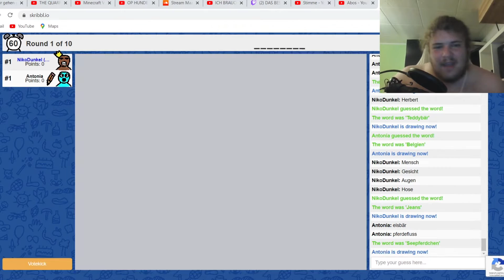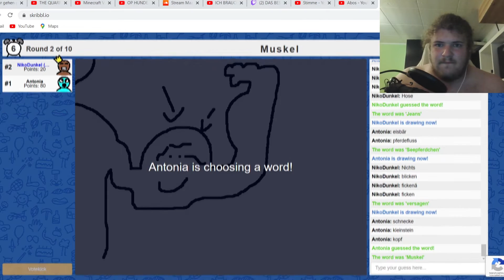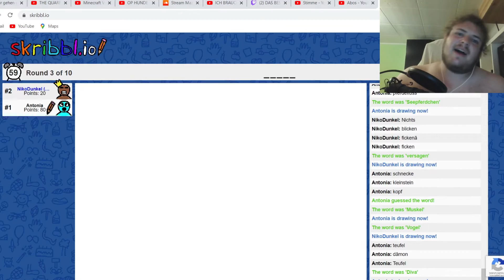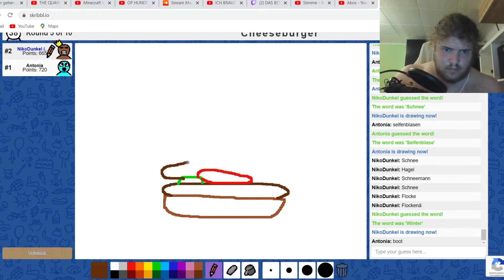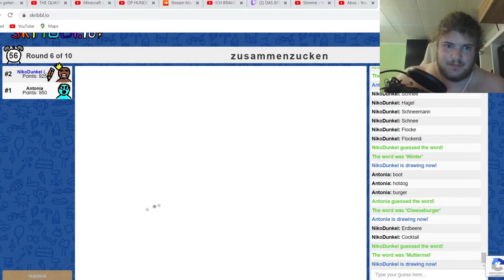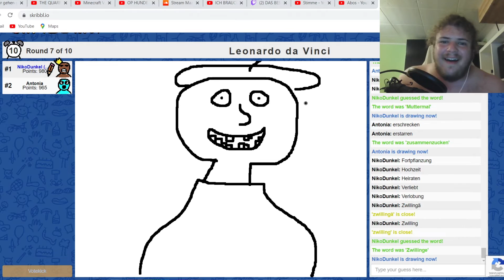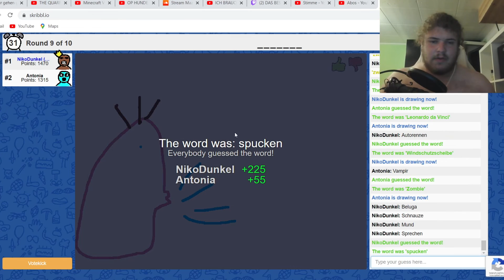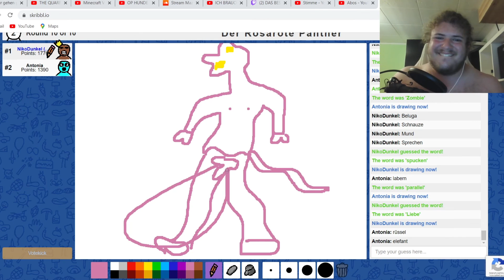GESTÖRTE KOMMUNIKATION | SKRIBBL.IO #4